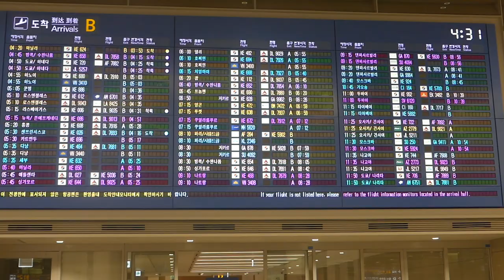191210 빅톤, 새벽에도 잘생김이 가득 (VICTON 인천공항 입국)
12월 10일 오전 인천시 중구 운서동 인천국제공항에 그룹 빅톤(VICTON) 강승식, 허찬, 임세준, 도한세, 최병찬, 정수빈이 아시아 투어 `VOICE TO ALICE(보이스 투 앨리스)` 일정을 마치고 태국 방콕에서 입국하고 있다.

’뉴스인스타' 구독! 購讀! subscription!

빅톤, VICTON, 강승식,  허찬,  임세준, 도한세, 최병찬, 정수빈, 인천공항, ICN,  공항패션, 인천국제공항